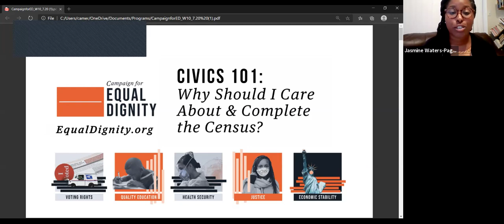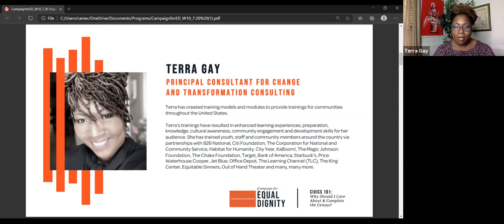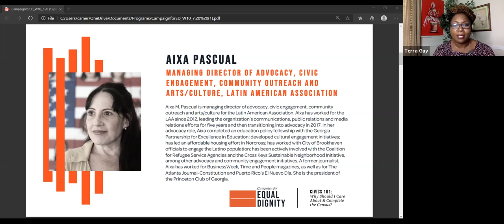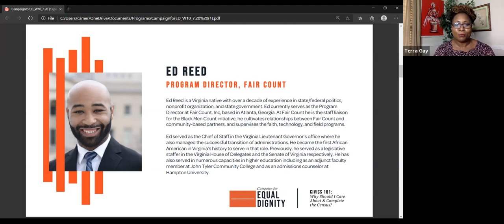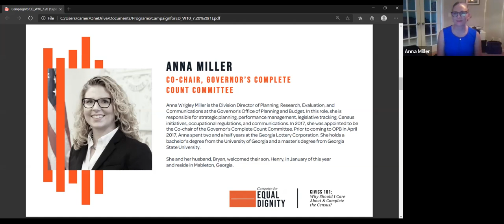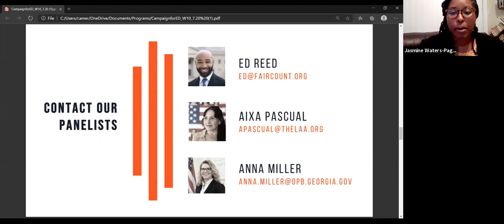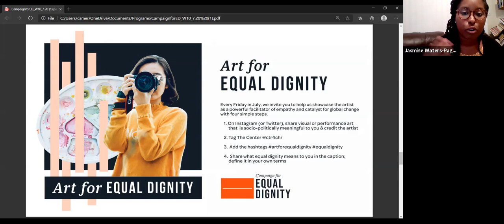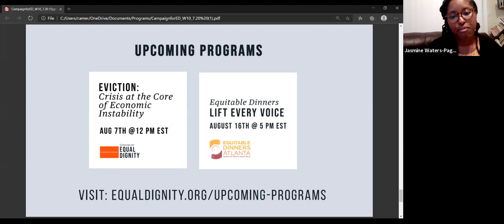Civics 101: Why Should I Care About & Complete the Census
This program aired Friday, July 24th, 2020 @ 7 EST

Join The Center for a virtual happy hour as we break down information about the history of the census, what the purpose of the census is, and why completing the census is incredibly important—especially in marginalized communities. Learn more about the completion of the census for undocumented communities and address the myths and realities of undocumented communities completing the census.

Moderator:

Terra Gay
Principal Consultant for Change and Transformation Consulting

Panelists:

Aixa Pascual
Managing Director of Advocacy, Civic Engagement, Community Outreach and Arts/Culture, Latin American Association

Ed Reed
Program Director, Fair Count

Anna Miller
Co-Chair,  Governor’s Complete Count Committee

To learn more about the Campaign for Equal Dignity visit equaldignity.org